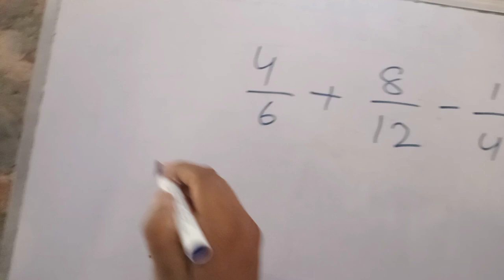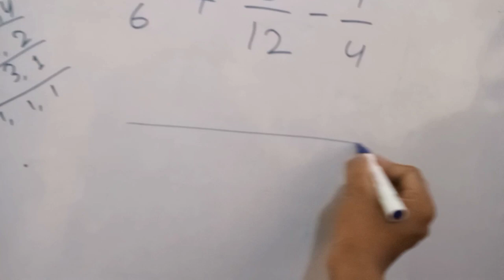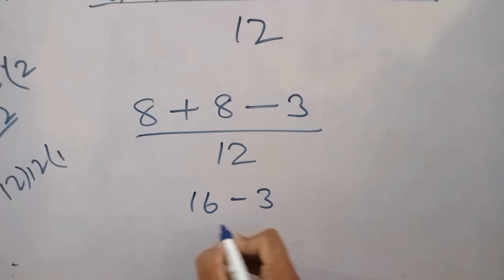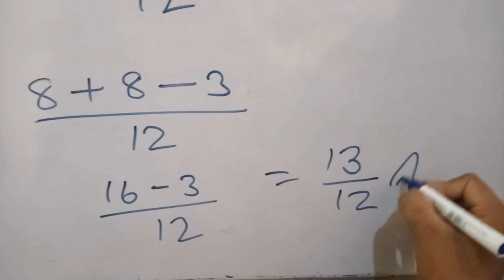bhinn ka jod kaise karte hain / bhinn ka jod kaise kare / bhinn ka jod